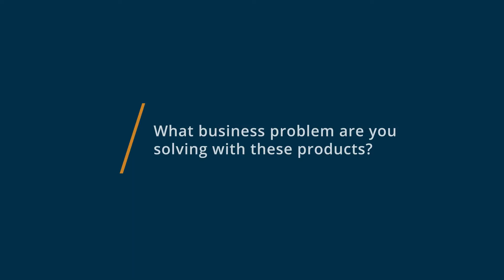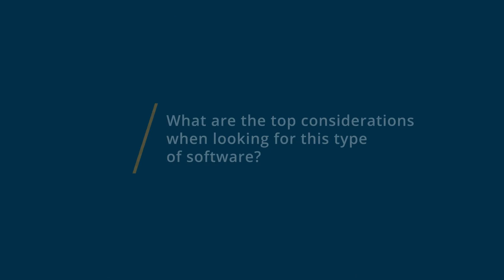VNC Connect vs TeamViewer: Why I switched from TeamViewer to VNC Connect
🥊  Considering VNC Connect vs TeamViewer? See which is better. VNC Connect vs TeamViewer Comparison: Features, Pricing and Integrations comparison.

💡📘 Interested in VNC Connect? Browse VNC Connect reviews, pricing and compare with popular alternatives

💡📘 Interested in TeamViewer? Browse TeamViewer reviews, pricing and compare with popular alternatives

VNC Connect Review 2021.

Simple, secure & powerful remote access and support software.

VNC Connect is the original, budget-friendly remote desktop software for cloud and offline connectivity. Developed by the makers of one of the best desktop sharing systems, it provides instant remote access and support in one app. Built with security in mind, users love its simplicity and ease of use. With high-speed streaming, and superior image quality, it is platform-independent and one of the most popular Android apps for accessing Windows computers remotely.

TeamViewer Review 2021.

Remote support, remote access & online meetings software.

TeamViewer connects any PC, Server, or device on any platform globally in a few seconds. Available in over 30 languages, TeamViewer provides remote control and online meeting software. Focusing on cloud-based technologies to enable online support, collaborating in real time across the globe, with an expanded product portfolio, including ITBrain (anti-malware), Monitis (website monitoring system), and Blizz (online collaboration).

0:00 Intro
0:10 What business problems are you solving with VNC Connect and TeamViewer?
0:25 What is VNC Connect best for?
0:49 What is TeamViewer best for?
1:06 How easy is it to get started with VNC Connect and TeamViewer?
1:41 What recommendations do you have for those considering VNC Connect and TeamViewer?